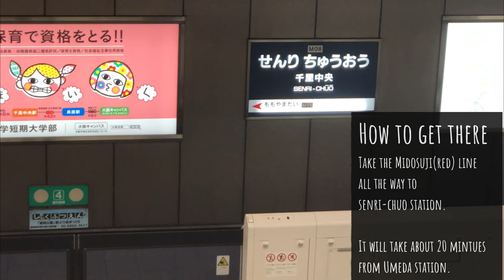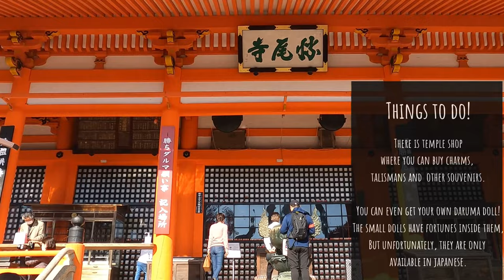Katsuoji Temple and Mino Park Day Trip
Hello Everyone!

 It's been a while since I last uploaded a video. I had my plate full with school and job hunting, so I had little time to edit videos.   I had some time off a few weeks ago and decided that I needed a change of pace, even if it was only for a day.

A friend recommended Katsuoji Temple to me because it's not too far from the city, and you can enjoy the autumn hues.

I apologize for the distortions in the video. I was recording it in the wrong setting, which made some clips weird. But I decided that since the beauty of the place is worth showing, I should upload it anyway.

I also forgot to include it in the video but, from Mino falls, the station ( Mino Station) is quite close, so you wouldn't have any trouble getting home.

For those looking for apartments in Japan, I can help you find some good deals!